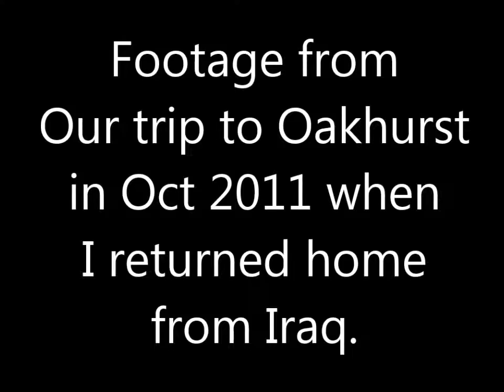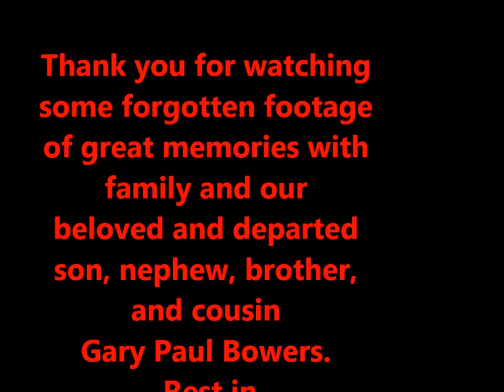Visit with family in Oakhurst Oct 2011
Visit to Oakhurst when I returned from Iraq in Oct 2011.  Uncle Dennis Playing the guitar entertaining us after dinner.